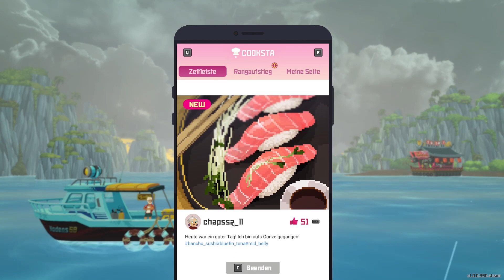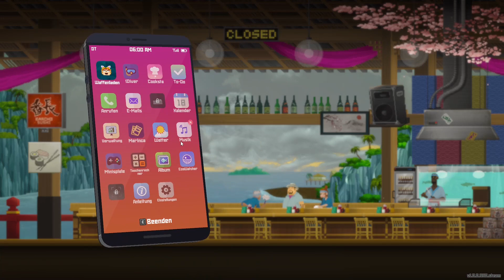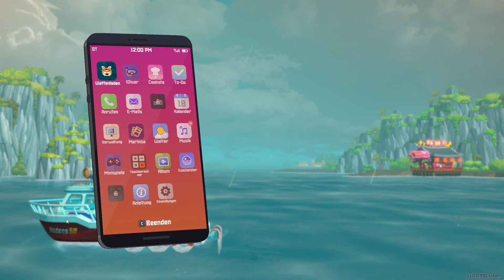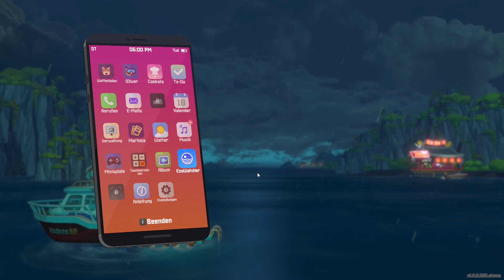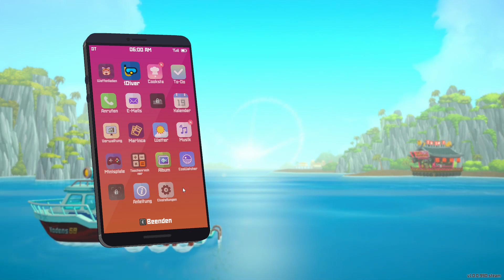Dave the Diver / Folge 16 - Ab jetzt gibt's Bier (Deutsch)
Aus Steam: DAVE THE DIVER ist ein lockeres Einzelspieler-Abenteuer-RPG, in dem es tagsüber um die Erforschung der Tiefsee und Fischen geht und nachts um das Management eines Sushi-Restaurants. Begleite Dave und seine schrägen Freunde, um die Geheimnisse des mysteriösen Blue Hole zu lüften.